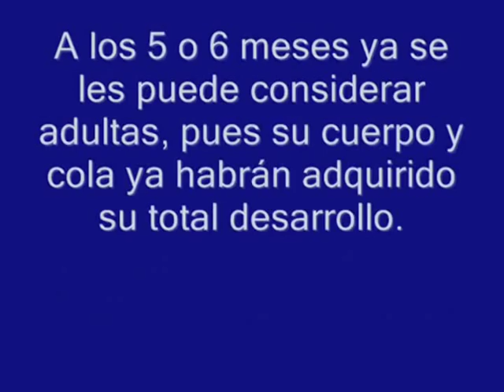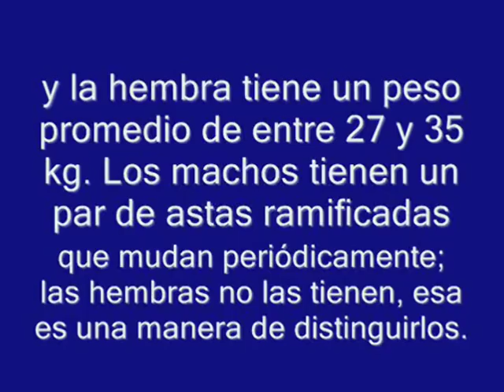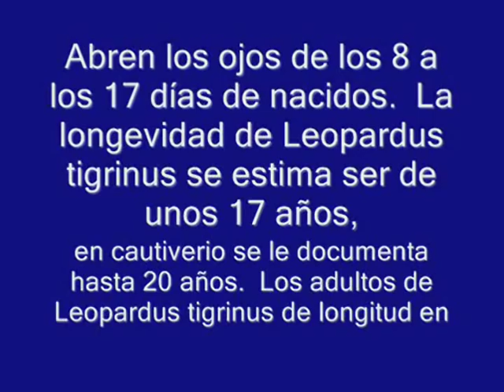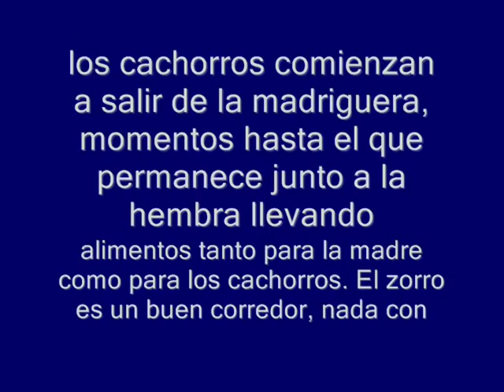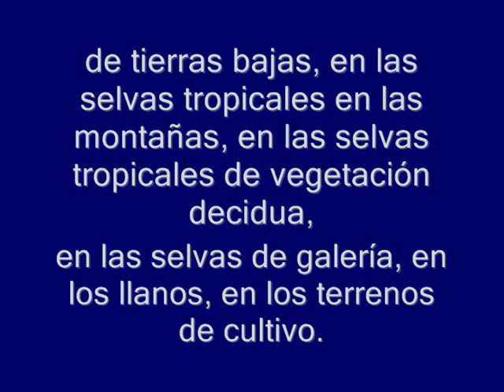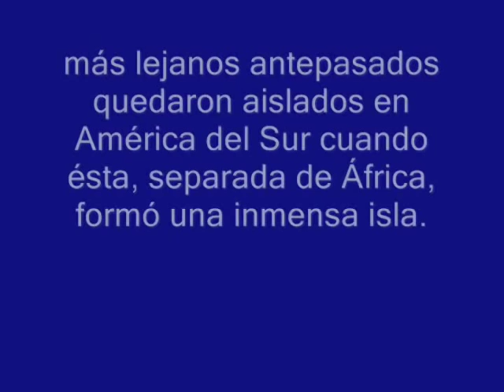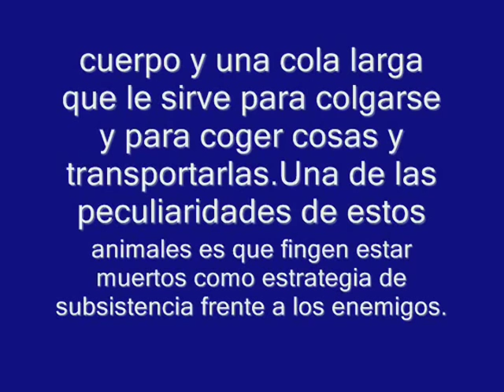especies d animales de colima 1era parte